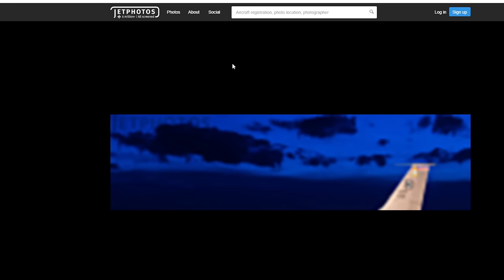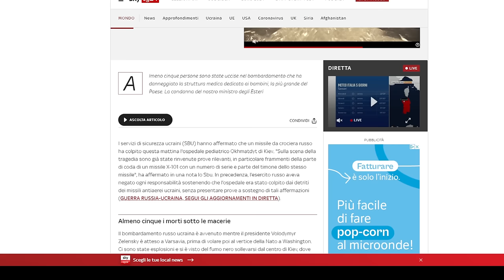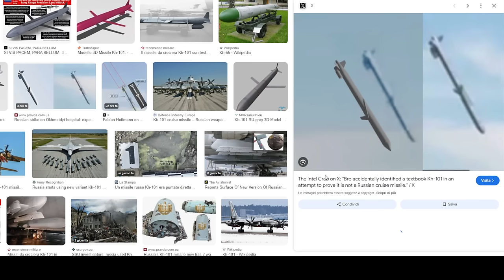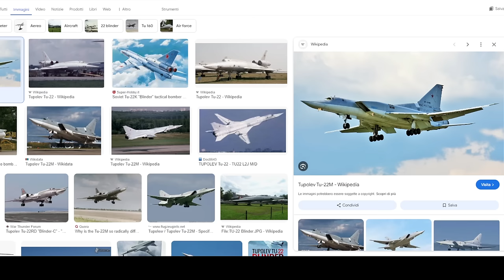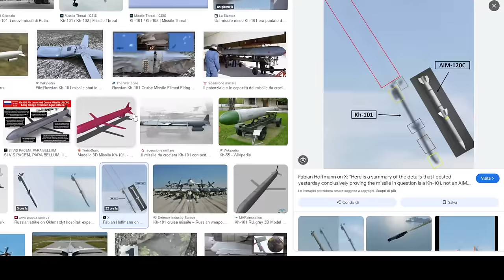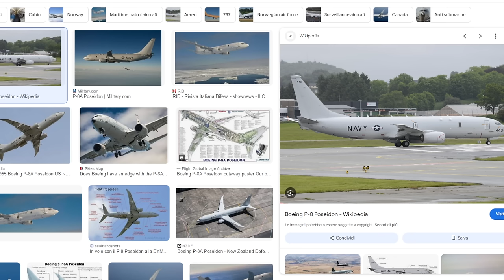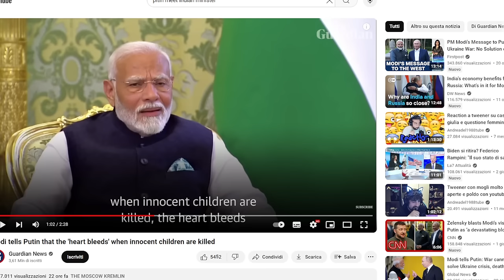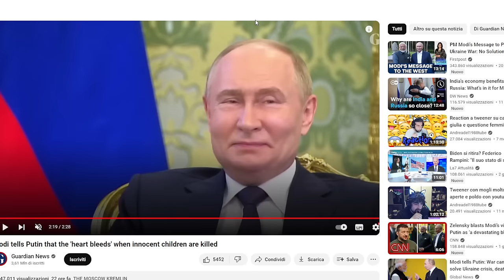La vergogna della falsa informazione sull'attacco all'Ospedale pediatrico a Kiev